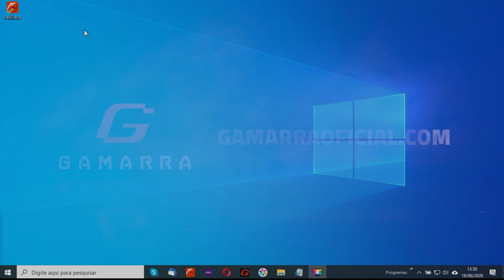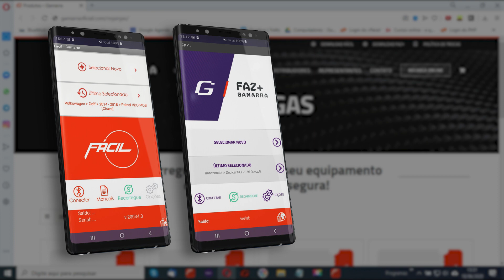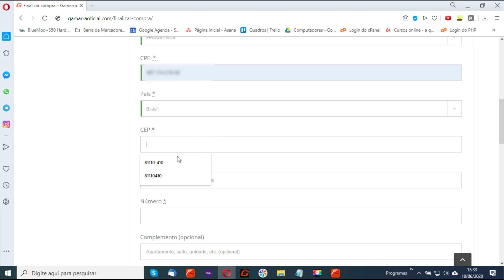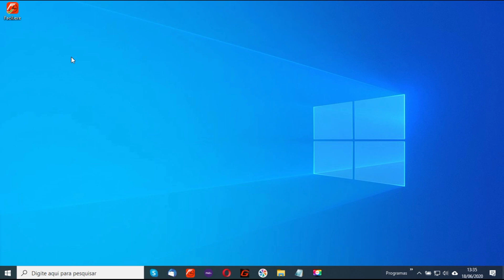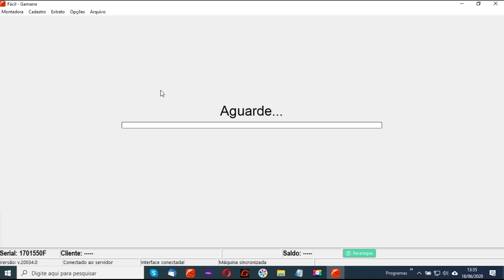Recarga Online Gamarra - Aprenda a realizar sua recarga direto no aplicativo ou site.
Agora, você já pode realizar a RECARGA ONLINE da sua máquina, é só escolher o valor da recarga e finalizar a compra, tudo de forma online, é rápido, prático e fácil. Acesse ou no botão RECARREGUE direto no seu aplicativo.

⏱ ⚡ Recarga liberada em menos de 1 minuto

Se você ainda não é inscrito, clique no botão "INSCREVER-SE" e dê um like no vídeo!

Ficou com alguma dúvida? Fale conosco